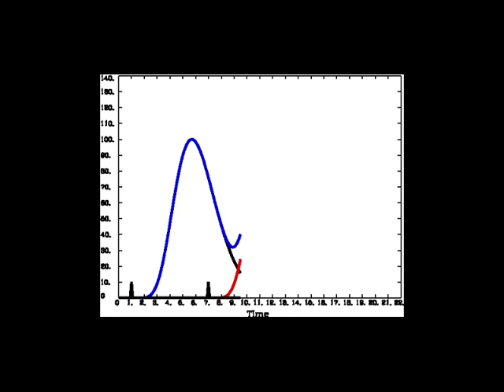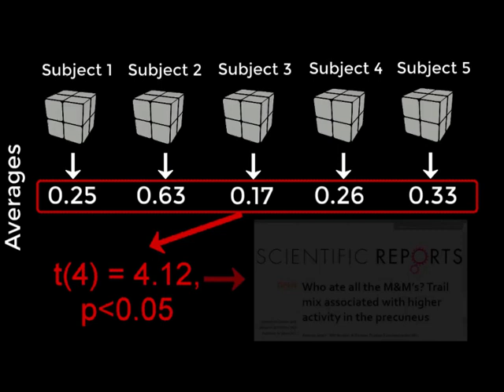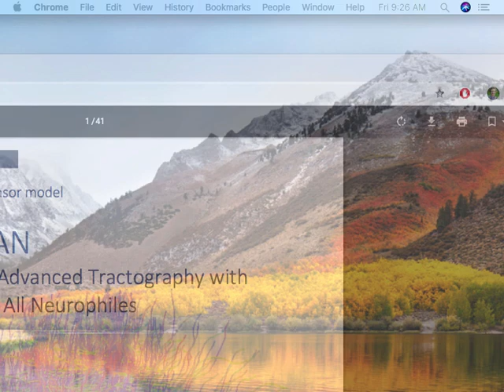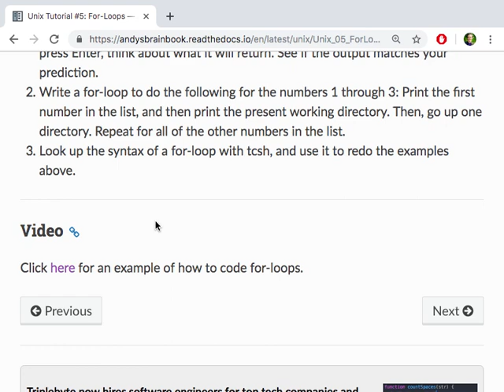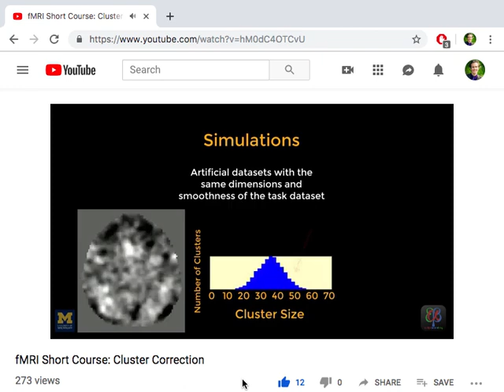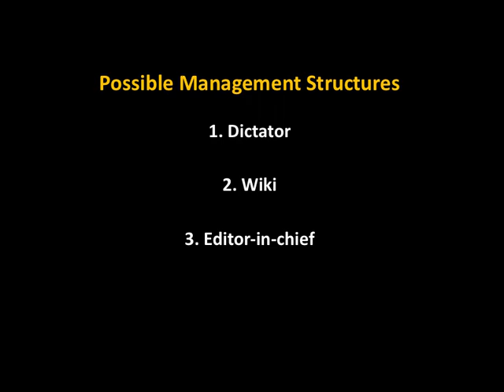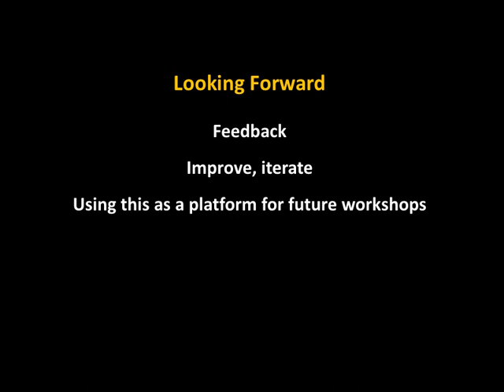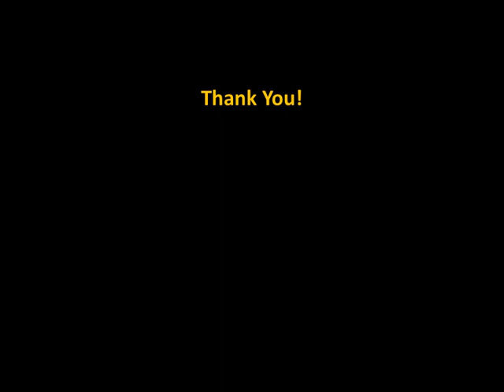Andys Brain Book: Rachel Upjohn Building Talk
Talk given at the Rachel Upjohn Building, University of Michigan, 19 July 2019

Table of Contents:

00:00 - Introduction: How I learned fMRI
04:48 - How to people learn how to do fMRI?
10:38 - Demonstration of the Current Video Style
13:39 - Production Values
17:31 - Comparison of BATMAN tutorial with SPM
22:54 - Demonstration and overview of the book
39:07 - Management Structures
43:28 - Future Directions
46:40 - Q & A